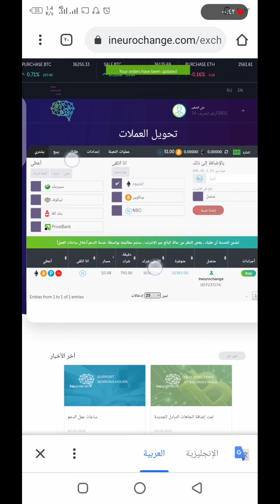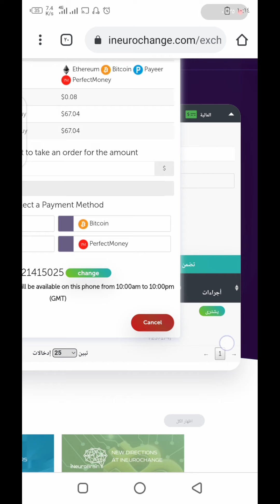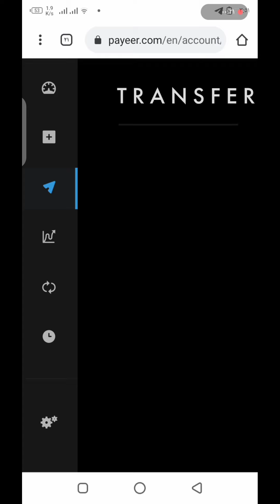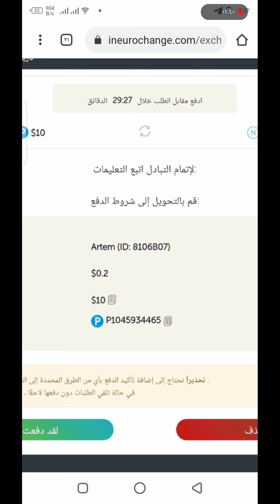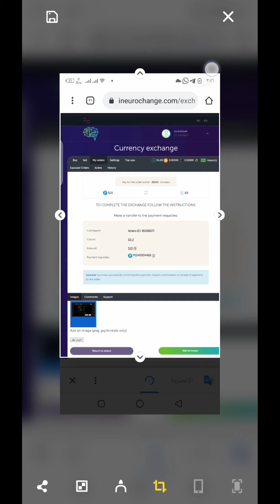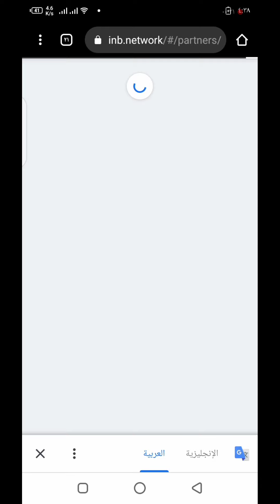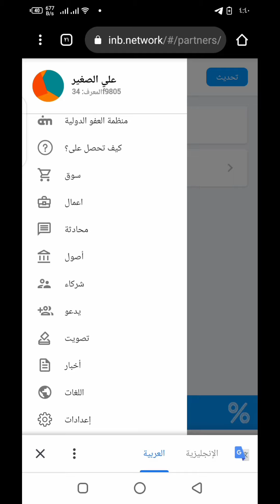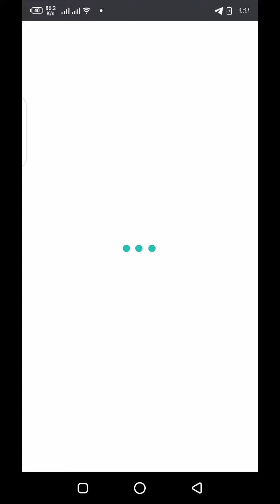شراء عملة NBO والحصول علي المكافأة 100$ البونص علي AI.MARKETING✅🔥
فيديوهات قدتفيدك✅
AI.MARKETING
INB.NETWORK